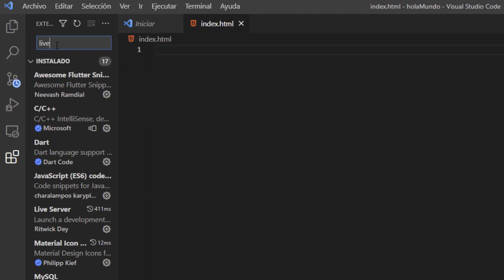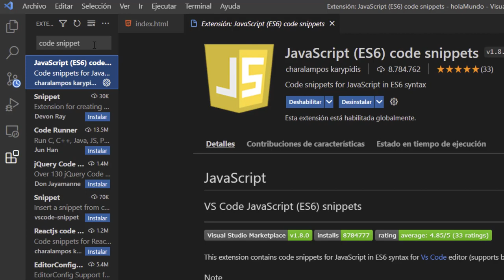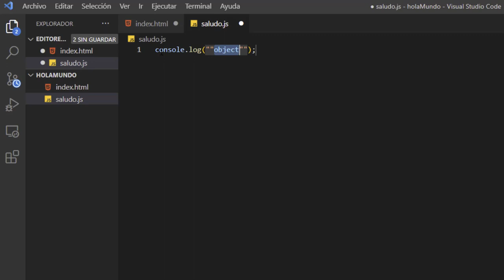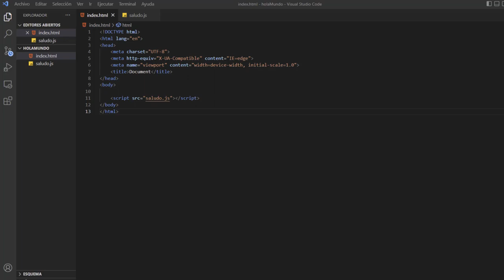Programación con JavaScript - Hola Mundo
En este video tutorial se realizó el primer Hola Mundo con JavaScript utilizando el editor Visual Studio Code